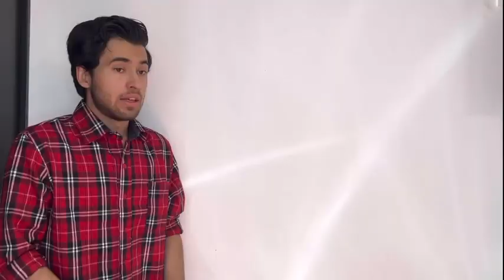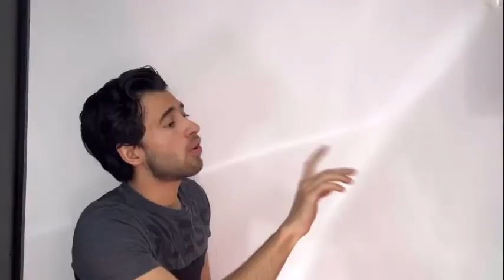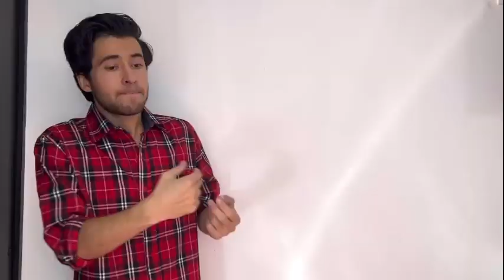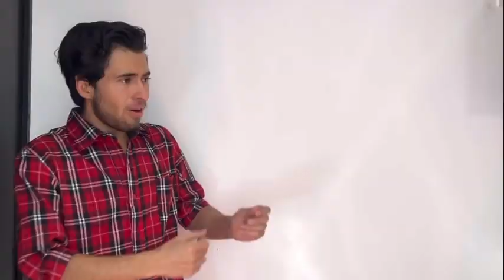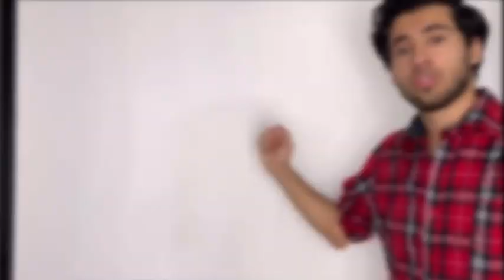Recuperar El Pelo De Las Entradas ~ Minoxidil ~ Tips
En este video hablo acerca de los hábitos que te hacen perder el cabello, más que nada doy consejos para evitar la caída del pelo y recuperar el pelo de las entradas.